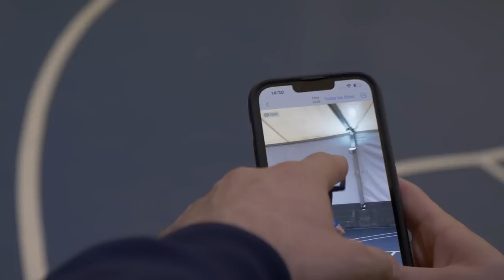Me lesiono la rodilla.💔- EL PROCESO | Cap. 3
EL PROCESO, Capítulo 3. Sufro una lesión de rodilla, tenemos que adaptar los entrenamiento, y preparamos el duelo contra el Team Ari Geli.